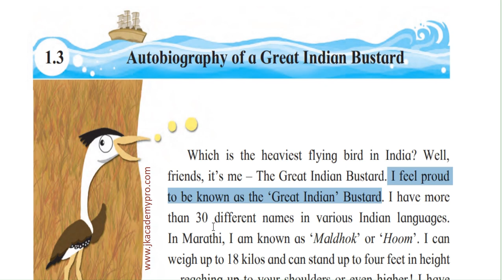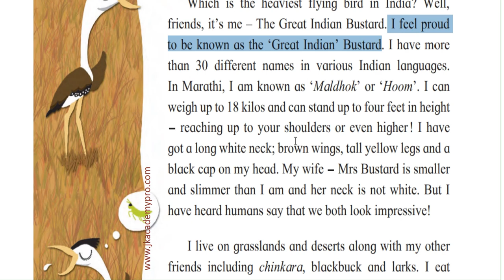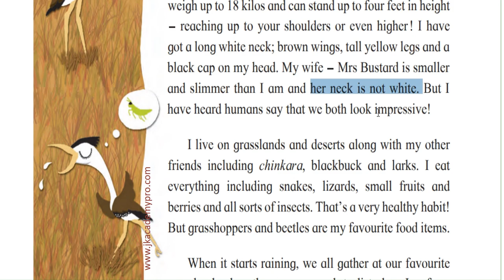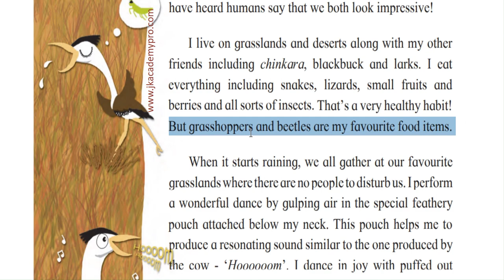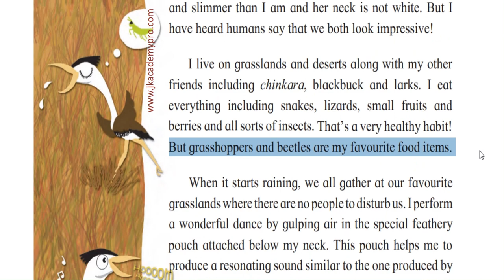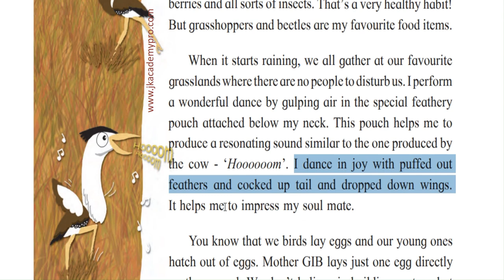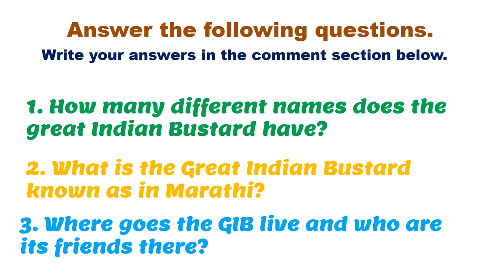std 6th English lesson 1.3 Autobiography of a Great Indian Bustard part 1 -class 6th Balbharathi SSC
Watch the video for detailed explanation in English and for questions and answers visit our

In this video you will get a detailed explanation in English of lesson 1.3 for std 6 of English Balbharathi Autobiography of a Great Indian Bustard